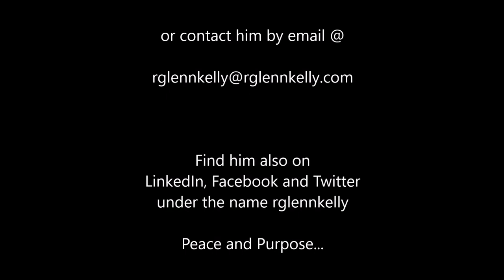Ep. 10_Support For The Grieving Man_Bring Your Own Grief Network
How to Support the Grieving man?

How does a grieving man support himself?

Tune into this BYOG presentation by grieving father, grief support author and speaker, R. Glenn Kelly for valuable insight not only for the grieving man, but for those who support him through his grief journey.

Look for other grief and bereavement support episodes here on YouTube and the BYOG Network. All present hope, healing, and moving forward in our grief journeys.

For more information on R. Glenn, as well as grief support resources, please

R. Glenn is also a Keynote Speaker and Workshop Presenter...Demo videos are available on the website.

See all of R. Glenn's award winning grief and bereavement support books at:

May you find Peace and Purpose...